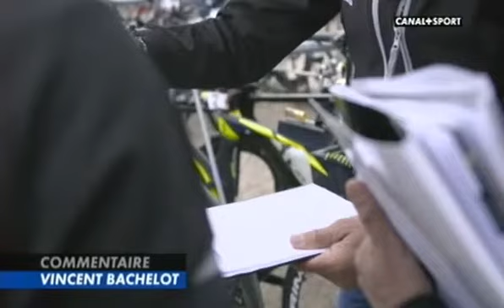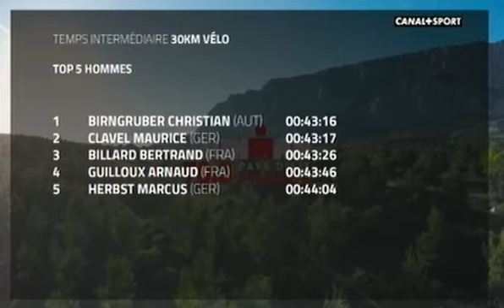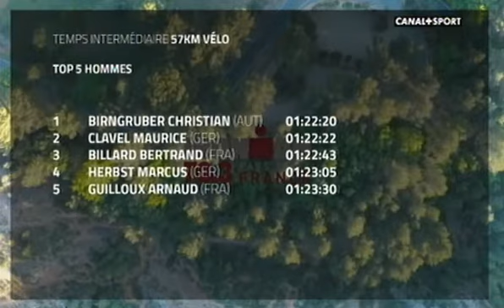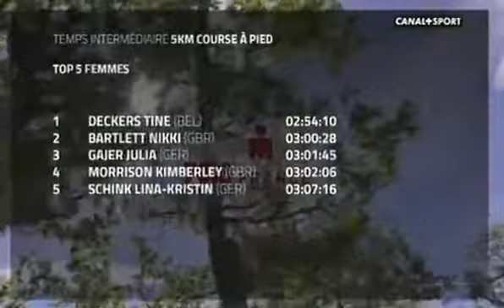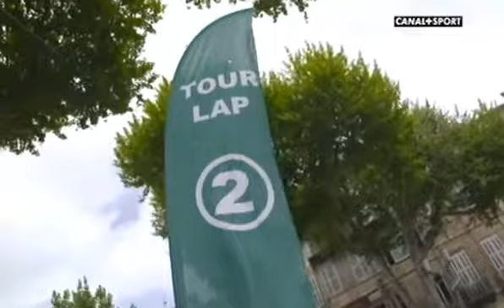70.3 Pays d'Aix - 1er mai 2016